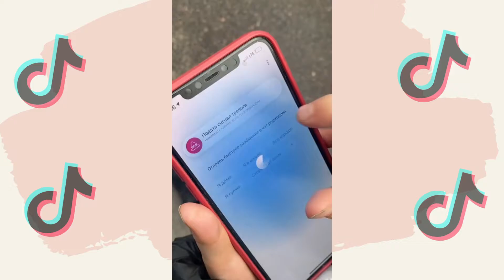AHSHEVA I REALITY BASED HEART TOUCHING TIKTOK VIDEOS 2021 I LOVE CHILDREN ♥ [PART 1]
♥ Bring you the best stories ever ;) Let's enjoy!

4 heart touching videos that make you cry